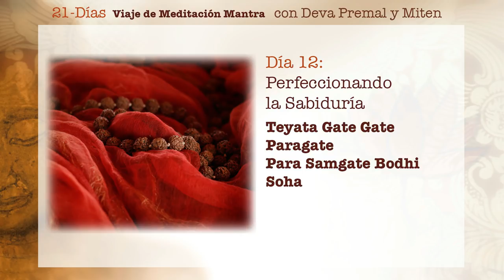Deva Premal & Miten: 21-Días Viaje de Meditación Mantra, Día 12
Día 12: Perfeccionando la Sabiduría

Teyata Gate Gate Paragate
Para Samgate Bodhi Soha

Alejado, alejado... alejado mucho más allá del
estado del despertar.

Ajuste Interno: Al absorber este mantra, me muevo más allá de todos los nombres, todas las formas, toda la identidad, todas las limitaciones.

21-Días Viaje de Meditación Mantracon Deva Premal y Miten disponible para la compra